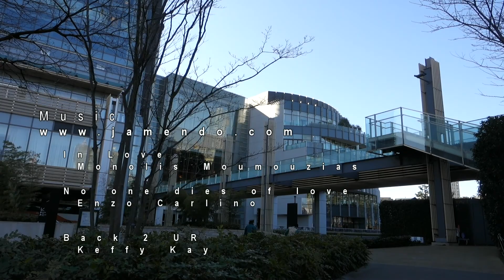Interior Goods Stores in Roppongi 六本木インテリアショップ巡り (SONY RX100M3) - TOKYO TRIP, JAPAN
All movies in this channel / 当チャンネルの動画一覧

六本木のアクシスビル、六本木ヒルズ、東京ミッドタウンのインテリアショップ巡りをして、ショートムービーを作成してみました。
ブログ記事：
ソニーDSC-RX100M3で2015年1月8日、9日に、AVCHD 1920×1080/60Pで撮影
MP4 1920×1080/30Pに変換してYouTubeにアップロード
手ブレ補正：スタンダード
クリエイティブスタイル設定：スタンダード　シャープネス＋１

Location:
Roppongi Tokyo
 AXIS Building, Roppongi Hills, Tokyo Midtown
Date:January 8,9, 2015
Camera:SONY DSC-RX100M3
Rec mode:AVCHD 1920*1080/60p (YouTube Upload : MP4 1920*1080/30p)
Creative Style:Standard(+1 Sharpness)

No one dies of love   Enzo Carlino

Back 2 UR   Keffy Kay